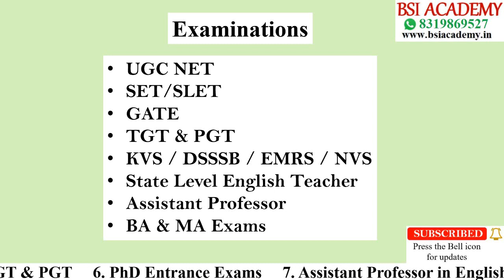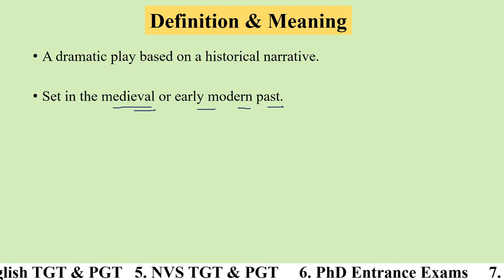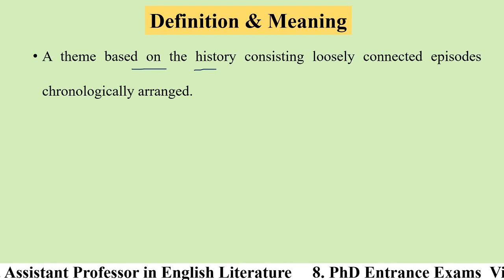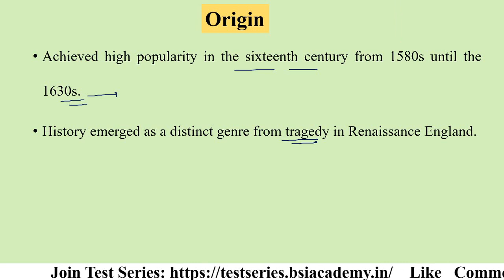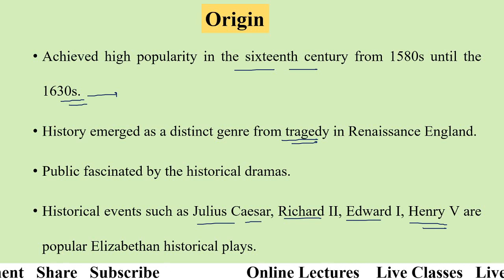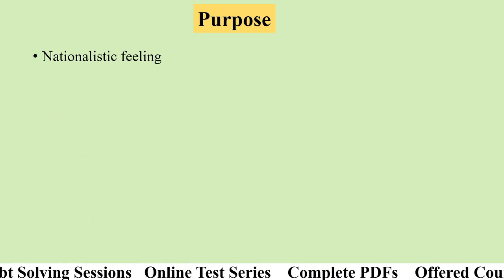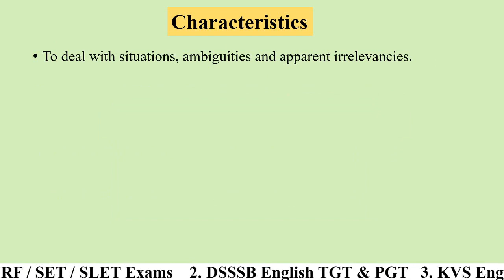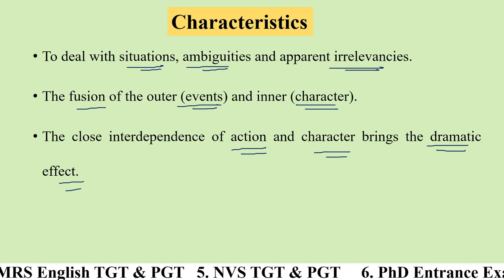History Play [Drama] in English Literature: Definition, Characteristics, & Examples | Chronicle Play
The History Play is explained in this video. We have answered the following questions:
►What is a history play in English Literature?
►What is the origin of history play?
►What is the purpose of history play?
►What are the characteristics of history play?
►What are the examples of history play?